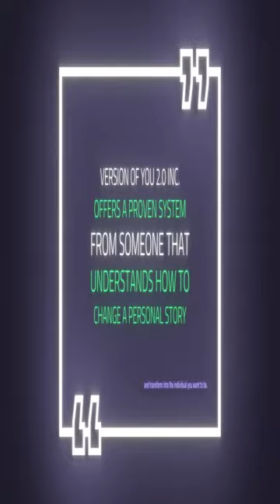Facebook Live Video ID 4524802957621000